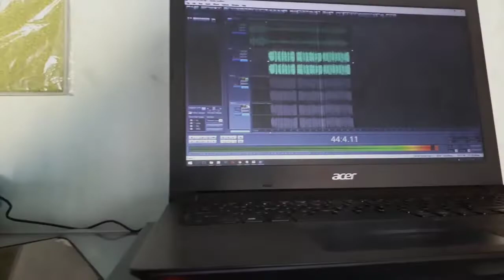Ahmad Farid Khasbullah Habibi (Banyumas) - RIF Virtual 2020 Cabang Cover Sholawat Tingkat Nasional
°Salam Fastabiqul Khoirot°

Risalah Islamic Fest (RIF) adalah suatu kegiatan tahunan yang rutin diselenggarakan oleh kami (UKM RISALAH UIN WALISONGO SEMARANG). Tahun ini RIF berbeda dengan tahun-tahun sebelumnya, yaitu diadakan secara Virtual melalui youtube. Terdapat 2 cabang lomba yang kami selenggarakan yaitu :
1. Cover Sholawat
2. Tilawah

Untuk info lebih lanjut follow kita :
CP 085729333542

Alamat : Gedung Student Centre Lantai 1 Fak. SAINTEK UIN WALISONGO Semarang